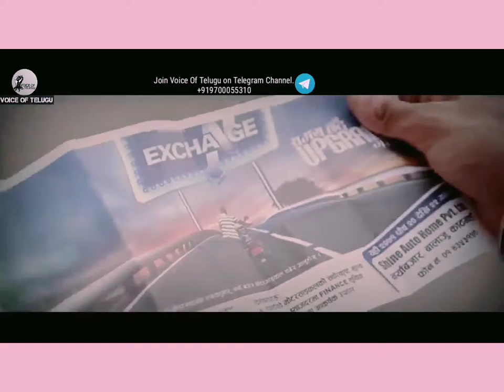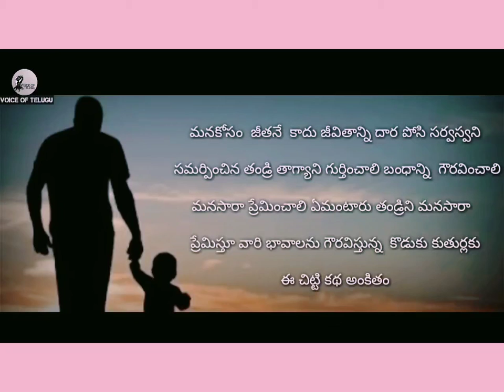Very Heart touching and motivational Father and son vedio